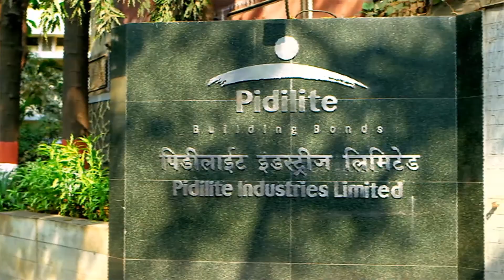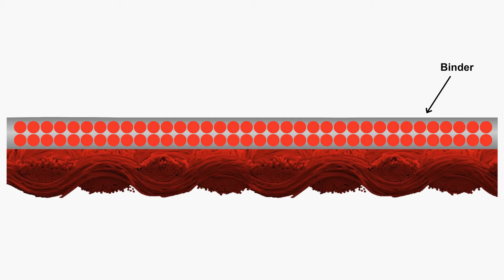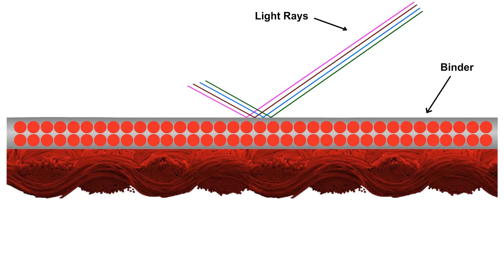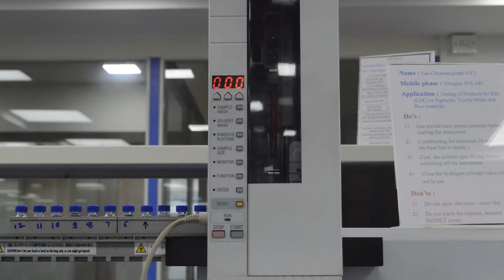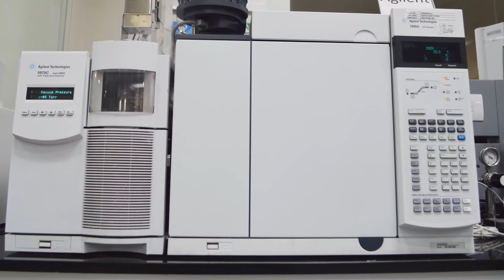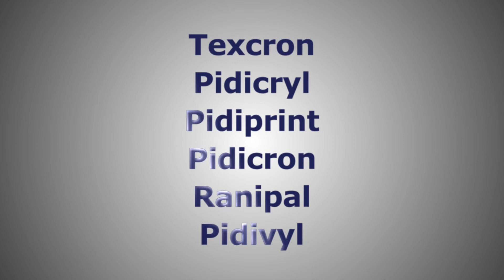Pidilite Industrial Products - Textile division